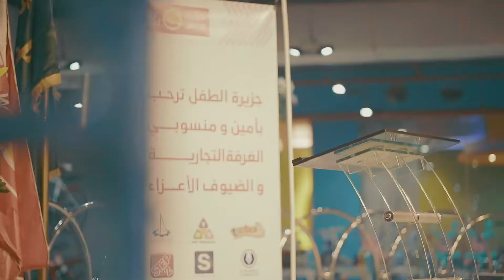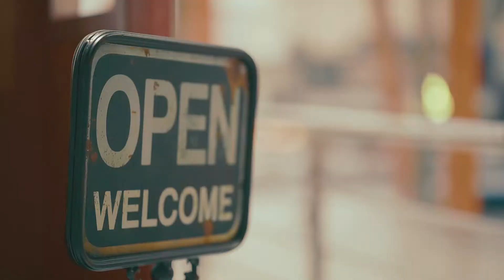افتتاح فرع جزيرة الطفل في الدايري الشمالي في بريدة 1440/11/27 هـ